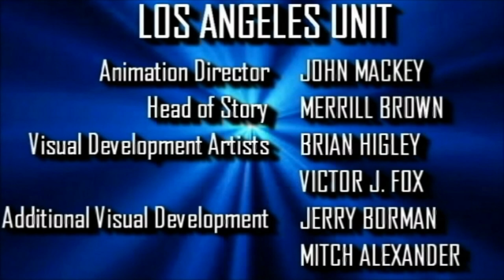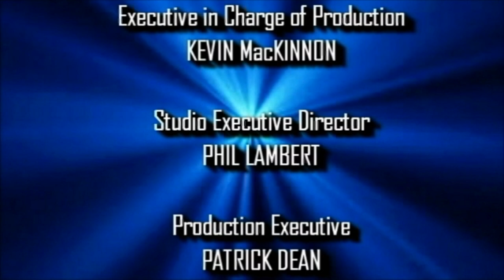[#1879] CBS Television Studios Logo Bloopers | Episode 32 | The Cyber-Monday Sale (2019 Rebroadcast)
WARNING!
The following program contains content and/or language which may be considered inappropriate for people under 17 years of age.

BLOOPERS INCLUDED:
- Apple
- Best Buy
- Future Shop (RIP 2015)
- Microsoft (2012-present)
- Cisco Systems
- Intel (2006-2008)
- HP (2015-present)
- AMD (which signed a 3-year deal with DreamWorks Animation, LLC between 2005 and 2008)
- Visions Electronics
- Office Depot/OfficeMax
- Canon
- Windows 10 (2015-present)
- Memory Express
- CBS Television Studios (FINALLY!)

(C)2017, 2018, 2019 STC Official / STC Officiel, which is solely responsible for its content.
Distributed by SpringCast Television, a division of SpringCast Broadcasting, LLC.